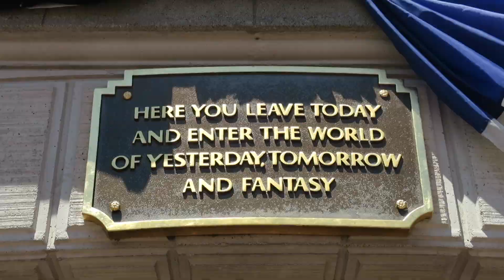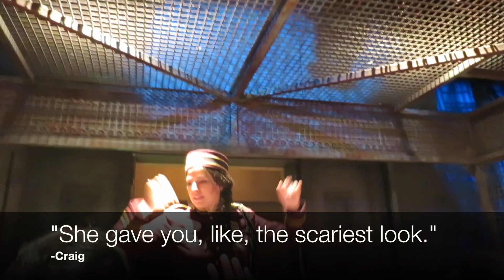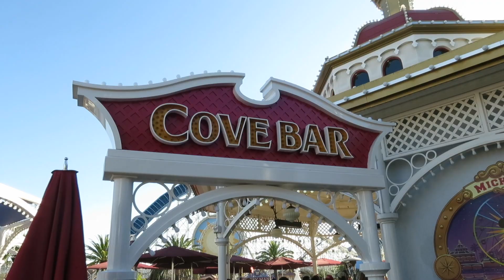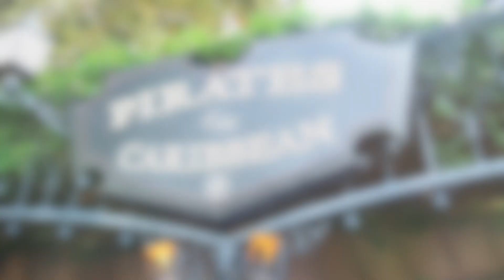Disneyland Vlog 2016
This is a compilation of all my favorite moments from my Disneyland trips with friends and family. Songs featured in this video were:

"Physical" by Olivia Newton John

"Me Too" by Meghan Trainor

"Twilight Zone Theme" by Bernard Herrmann (also season 1 theme) Marius Constant (theme from season 2 forward) Jerry Goldsmith Fred Steiner Leith Stevens Leonard Rosenman Franz Waxman et al.

Spiderman "Main Title" by Danny Elfman

"Falling" by HAIM

"I Will Survive" by Gloria Gaynor

"I Can't Drive 55" by Sammy Hagar

"Baby Got Back" by SIR MIX-A-LOT

"I Will Always Love You" by Whitney Houston

"Grim Grinning Ghosts" by Buddy Baker with lyrics written by X Atencio